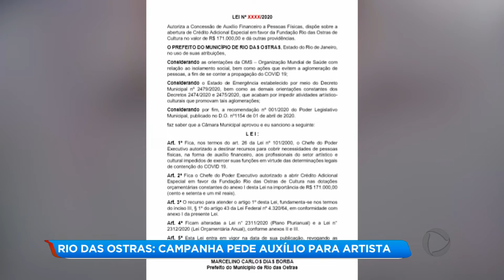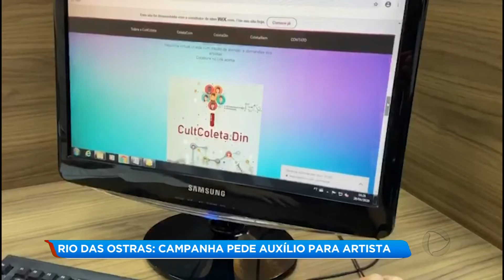Rio das Ostras: Campanha pede ajuda para artistas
O Conselho Municipal de Cultura de Rio das Ostras realiza uma campanha em prol dos artistas da cidade que dependem da renda local, principalmente de atividades artísticas que tiveram que ser canceladas por causa do isolamento social. Entre as medidas está um tipo de auxilio emergencial baseado no benefício do Governo Federal.